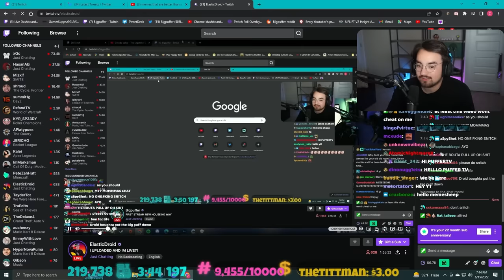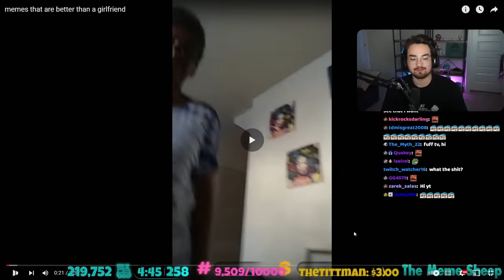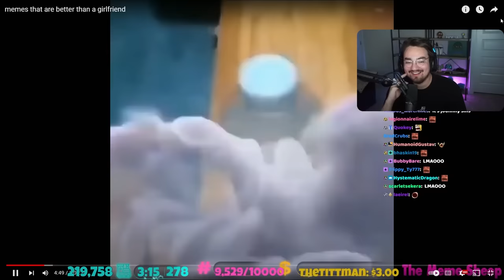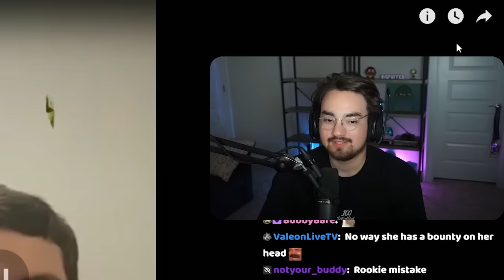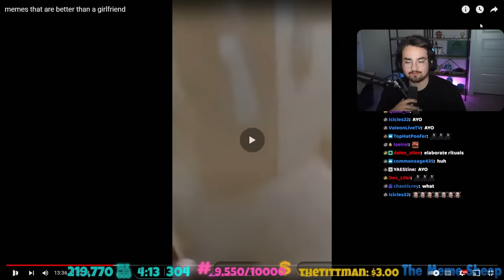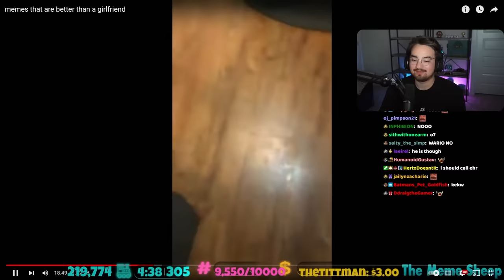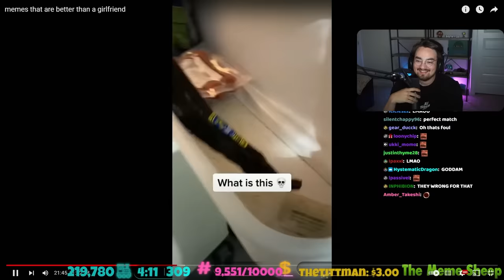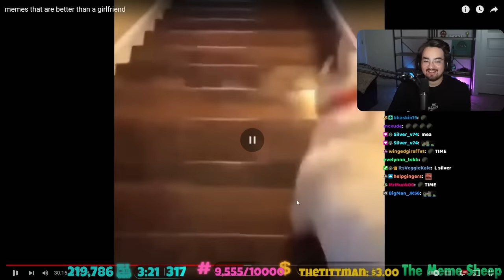Bigpuffer Reacts to NEW MEMES In a NEW ROOM